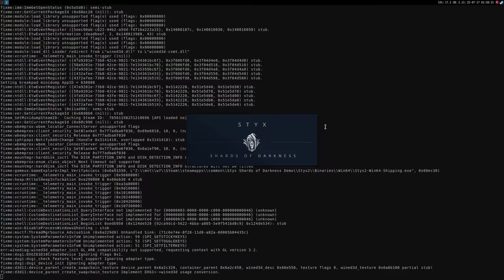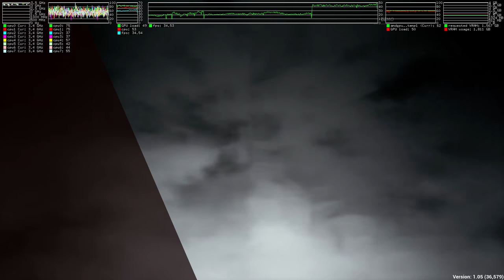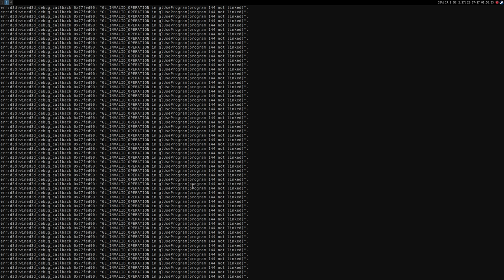Styx: Shards of Darkness (DX11) ·· Unreal Engine 4 audio skipping when recording with PulseAudio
Unreal Engine 4 audio skipping while recording with PulseAudio

16GB Ram DDR3-1600 cl9
ASRock Fatal1ty p67 Performance
Shitty HDD